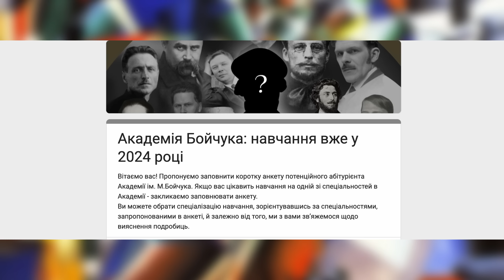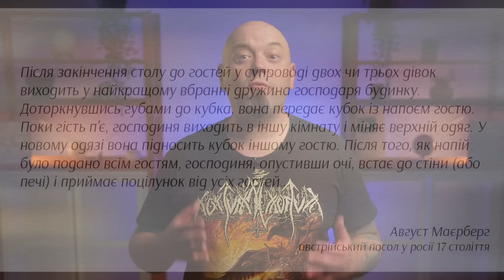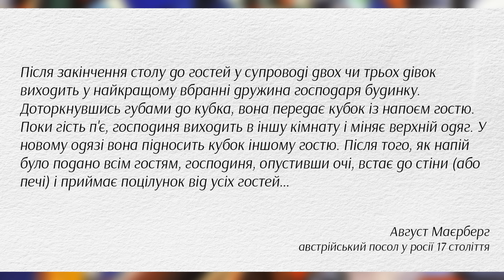Чому ЦІЛУВАЛЬНИЙ ОБРЯД - це збочення?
- Якщо ви хочете отримати якісну мистецьку або дизайнерську освіту - рекомендуємо звертатися до Академії Бойчука та планувати вступ вже зараз! Для вступу - заповнюйте анкету.

Контактний номер щодо подробиць вступу до Академії.

Або можете підтримати нас переказом на картку:
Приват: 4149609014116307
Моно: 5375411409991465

Терміновий Збір на Авдіївський напрямок
200 FPV-дронів для 68 окремої єгерської бригади ім. Олекси Довбуша‼️
Посилання на платіжну кнопку:
Закликаємо благодійників допомогти нам у зборі коштів на відбудову Незламної Академії Бойчука, уже є спосіб збирати кошти на монобанку
Це банка одного з наших студентів, який зареєструвався як волонтер.